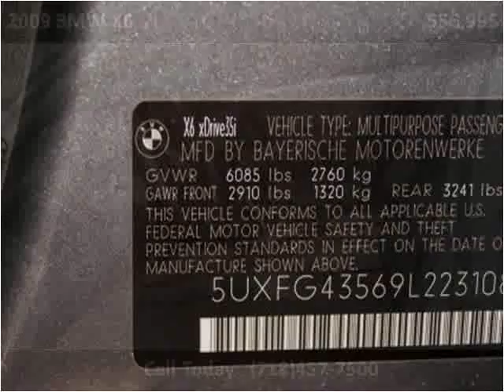2009 BMW X6 Used Cars Woodside NY